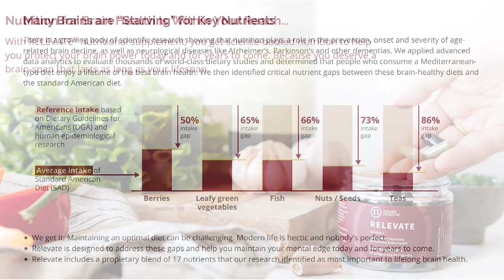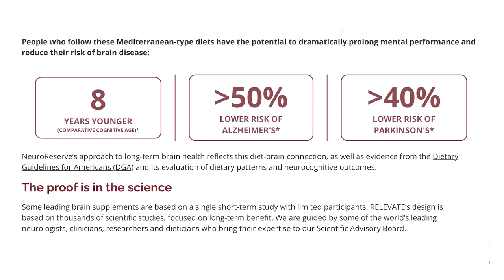A Single, Millennial Caregiver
When we think of someone caring for a loved one, our first impression isn't of a person in their mid-twenties. Generally, we think of an older adult spouse or middle-aged child caring for a parent. However, a rapidly growing population of caregivers are millennials.

While millennial caregivers face all the same ups and downs as their older peers, they're also at a point in their lives that can compound the challenges of caregiving. They're often in less financially stable situations, trying to launch their careers or even start college.

"This is a destabilizing disease for all communities, but has acute challenges for millennials and particularly millennials of color," said Jason Resendez, the executive director of the Latino coalition of the nonprofit UsAgainstAlzheimer's.

I talk to Jessica Guthrie, a full-time millennial caregiver, advocate, educator, and nonprofit senior executive, in today's episode.

Jessica is her mother's full-time caregiver, who was diagnosed with Early Onset Alzheimer's Disease eight years ago. For the first half of her journey, Jessica was caregiving from a distance while she worked in Texas and her mother lived in Virginia. After years of consistent travel, she recently moved back home to live with her mother to ensure she received the most attentive care. Jessica deeply cares about amplifying the voices and experiences of millennial caregivers as they navigate the complexities and rigors of the healthcare system, continue to thrive in their career growth, and intentionally balance their self-care and well-being. You can find her teaching dance fitness classes at her local YMCA when she's not working or caregiving.

Jessica is also the Vice President and Chief Program Officer at Teach For America Dallas-Fort Worth. She works alongside a talented team to recruit, train and support our nation's most promising leaders to influence systems-level change in their classrooms and beyond. She has been instrumental in developing the leadership and teaching capacities of over 1,200 education leaders, reaching 60,000 students daily. Jessica profoundly believes that all children deserve unparalleled access to quality education to self-determine their futures in the face of our country's history and ongoing systemic inequity.

Jessica is now working on blending her passion for equity, education, caregiving, and dementia care to support families and companies better helping our aging loved ones.

Jessica started an Instagram account called, CareerCargivingCollide, where she shares her journey and advice daily.

Podcast Links